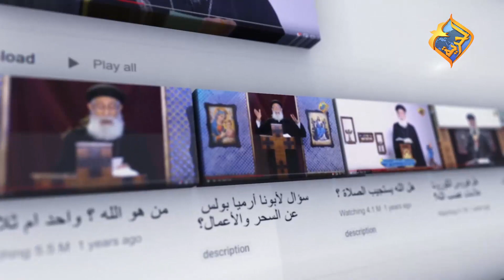ليه الشيطان بيحب رقم 6 😈 ⁉️ أبونا إرميا بولس